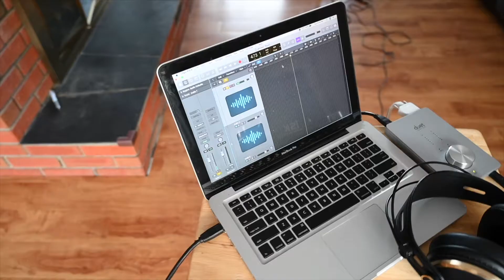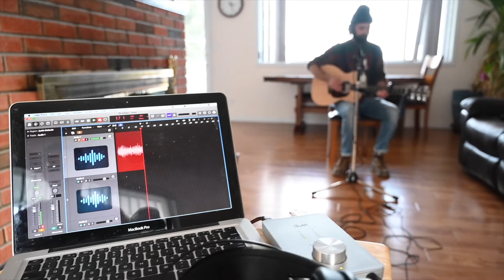$59 MICROPHONE MIGHT SURPRISE YOU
You don't need a fancy studio to get good sound quality anymore. In this video we show how to get great sound quality in a living room with an inexpensive microphone.

We’ve entered a recording revolution with the cost of microphones and audio recording equipment dropping, and quality rising. It now depends mostly on the skills of the audio engineer to get the best sound quality on their mixes and masters.